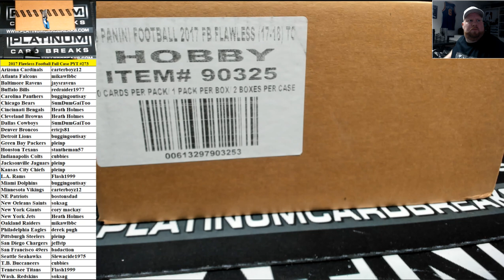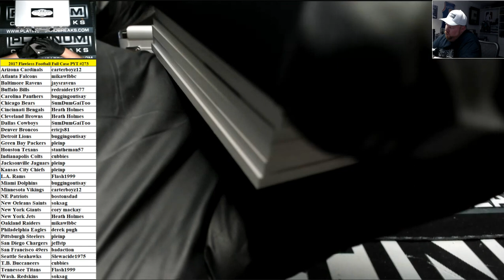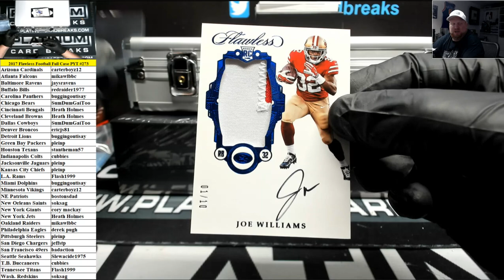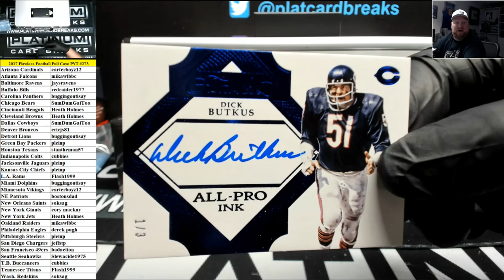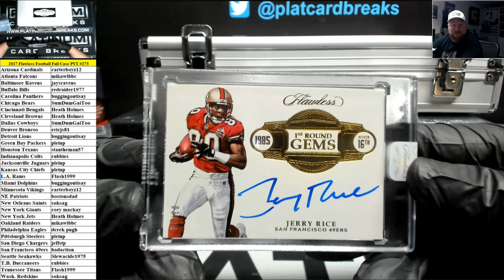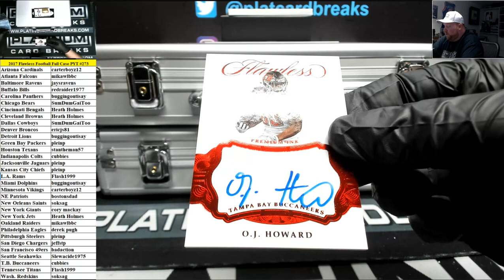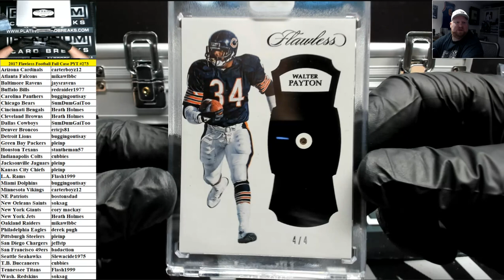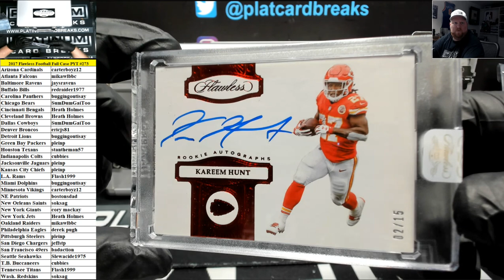2017 Panini Flawless Football 2 Box Case PYT #273